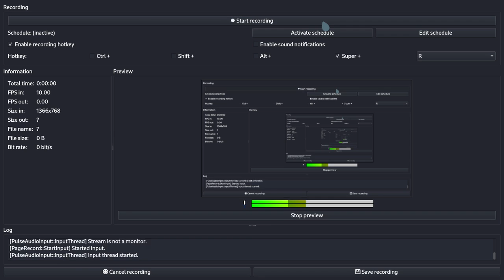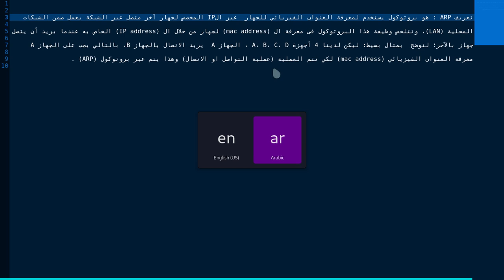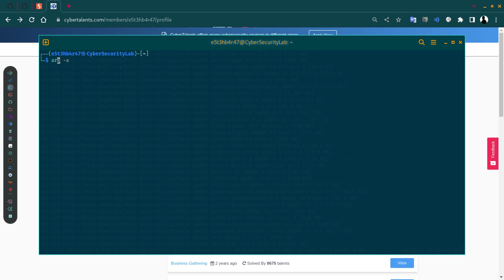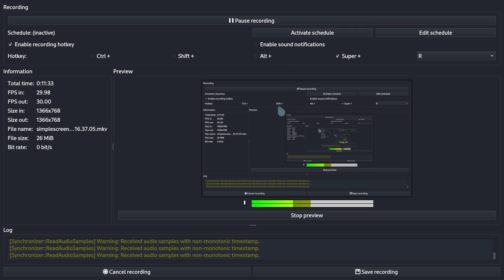07 Networking Course | ARP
تعريف ARP : هو بروتوكول يستخدم لمعرفة العنوان الفيزيائي للجهاز (mac address) عبر الIP المخصص لجهاز آخر متصل عبر الشبكة يعمل

ضمن الشبكات المحلية (LAN)، وتتلخص وظيفة هذا البروتوكول فى معرفة ال (mac address) لجهاز من خلال ال (IP address) الخاص به عندما يريد أن يتصل

جهاز بالآخر؛ لنوضح  بمثال بسيط: ليكن لدينا 4 أجهزة A، B، C، D ، الجهاز A  يريد الاتصال بالجهاز B، بالتالي يجب على الجهاز A

معرفة العنوان الفيزيائي (mac address) لكي تتم العملية (عملية التواصل او الاتصال) وهذا يتم عبر بروتوكول (ARP) .